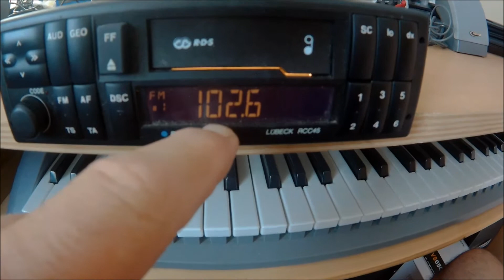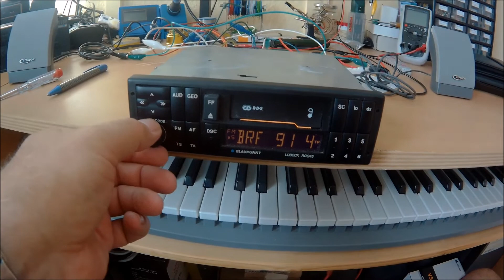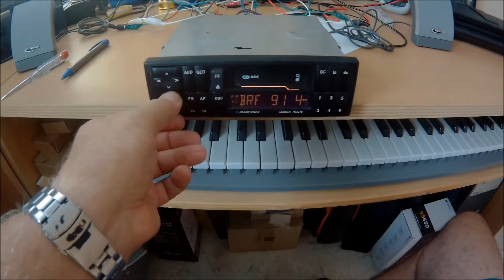Blaupunkt Lübeck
Ich habe ein  altes Blaupunkt Lübeck geschenkt bekommen, was leider Codiert ist.
Nach Recherche im Internet ist es mir gelungen den Code auszulesen.
Nun habe ich wieder ein Radio in der Garage was funktioniert.